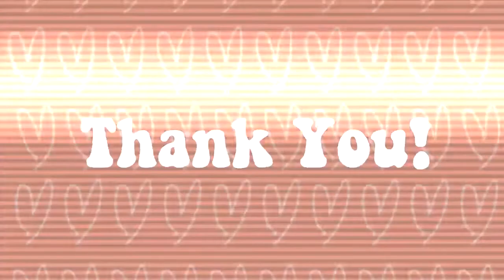LIVING WITH AUTISM: My Experiences [CC]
I finally made a new video! This one is basically my backstory, as well as how autism and being autistic has shaped my life.

HELPFUL LINKS